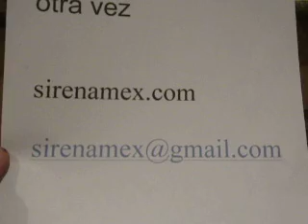Sirena Mex Home Alarms for Mexico Proteccion para su hogar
Learn about how to arm your home and protect it without expensive installation or wiring.  DO IT YOURSELF   sirenamex AT gmail dot com      LLAMEME a 1+ 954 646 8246